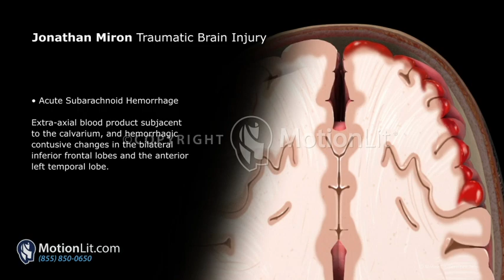Head Trauma Animation Depicts Scope Of Brain Injuries Ensued After Bar Fight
When presenting brain injury cases, it is oftentimes hard to describe the blunt force head trauma that your client has sustained. With MotionLit 3D Animations and Video Color Tracking services, you can make powerful statements with your presentation by displaying accident scenes and a summary of injuries in a thorough and comprehensive way.

In this case, involving a bar fight, the surveillance tape shows footage of the violence that ensued on the street. Our video and animation experts at MotionLit analyzed the poor quality footage through a unique frame-by-frame process in order to evaluate the actions that took place during the altercation that eventually led to the plaintiff’s serious head injuries.

MotionLit produced a combination of visuals including video enhancement, color tracking, as well as animations of the fight scene, along with a 3D summary of injuries presentation.

Learn more about our innovative trial tools that will help you present with clearer, and smarter visuals for your case.